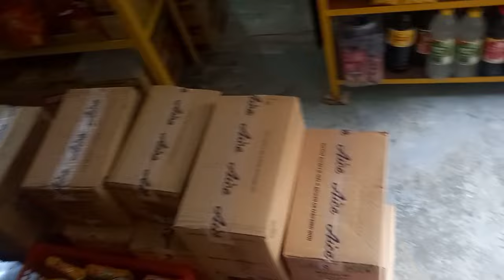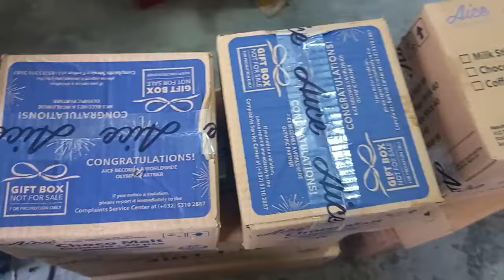Mami Park Magkano Po Kakabigin ko sa Sales na 159,510 Sales?